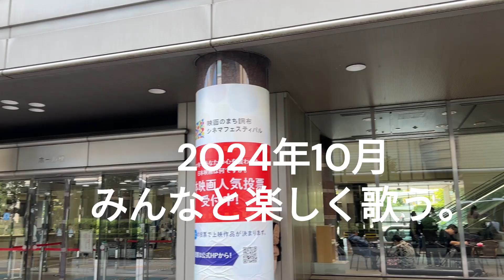278・みんなと楽しく歌う・天野茂als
今年もみんなと歌った。
多くの懐かしい人に会えた。
みんなと一緒に歌えて楽しかった。